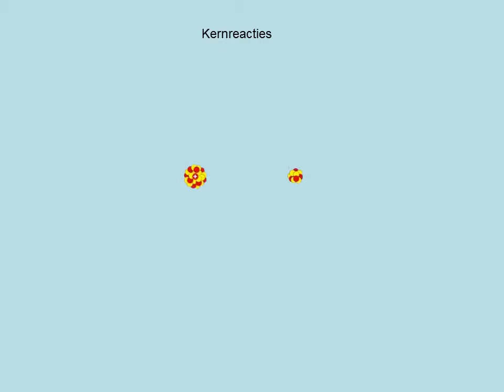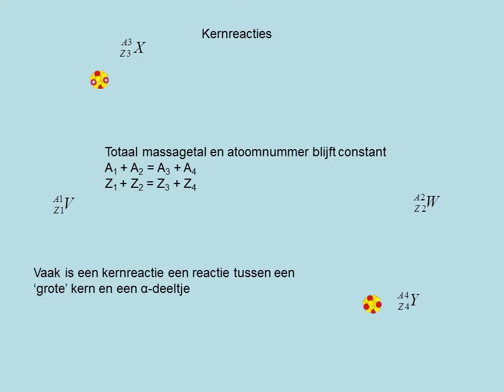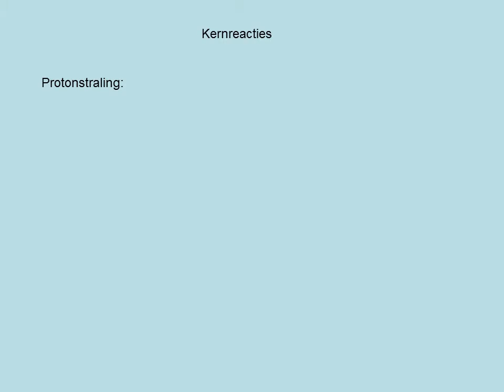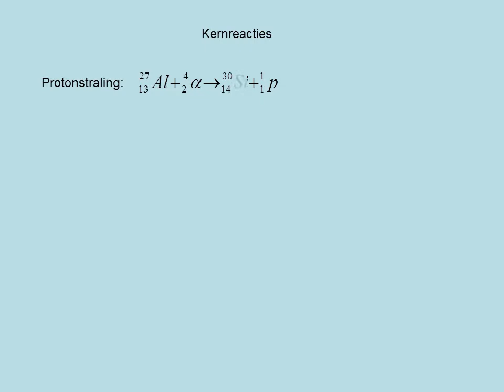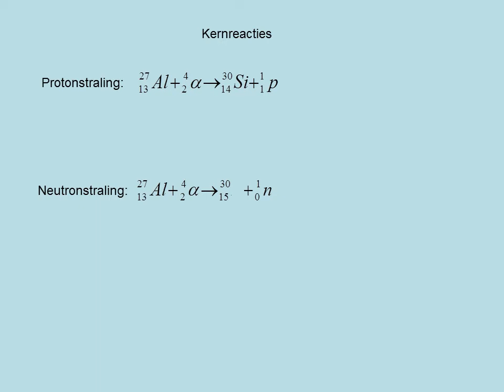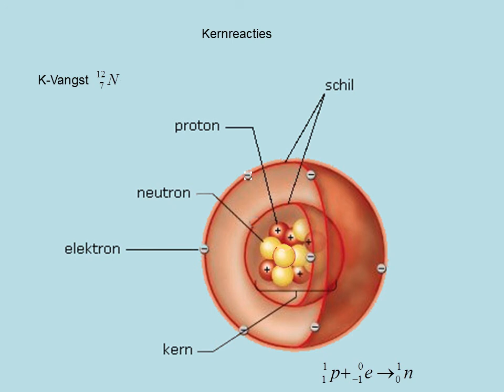V6 5.1 Kernreacties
Presentatie paragraaf 5.1 V6 systematische natuurkunde. Onderwerp kernreacties